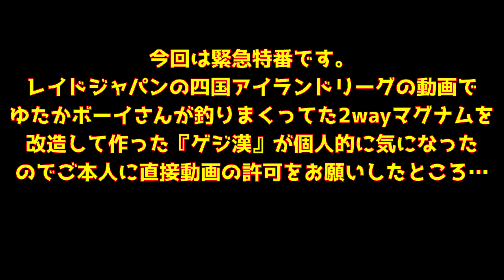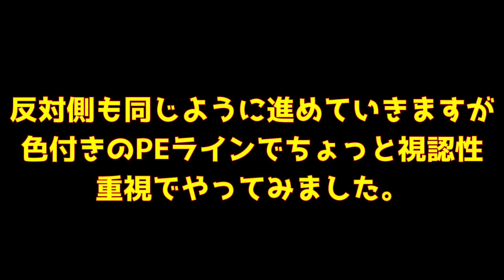【特別版】【GEJIO】漢の中の漢がマグナム2WAYから作り出したクリーチャーワーム レイドジャパン ゲジ漢 ゲジオ げじお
ルアーの博物館・JLMとは…
タックルボックスの中身見て頂戴的なチャンネル！
いろんなルアーの水中アクション〜細かいディテール〜コダワリのギミックなどを
動画でひたすらアップしていくチャンネルです！

釣りはもちろん、ルアー購入の際の参考資料にでも役立ててください！
YouTuberにとって登録者数の増減はモチベーションのすべて・明日への糧。
チャンネル登録ボタンをポチっとだけ押していただければフル稼働でアップロードするエネルギーとなりますのでよろしくお願いします！！

Lure Museum → Moving Tackle Box!  Underwater action of various lures-fine details-gimmicks of insistence, etc. It is a channel that keeps up with videos!  It will be encouraging if you press it!

再生数はあまり意識せずに話題のルアー、過去の名作ルアー、プレミアムルアー、定番ルアー、イロモンルアーなどなど…ネタは豊富にありますのでお気に入りがみつかったらGOODボタンよろしくお願いします！
釣り場でアクションの確認などに使ってもらえたら超嬉しいです！！
ひたすら撮影・編集＆アップロード！！